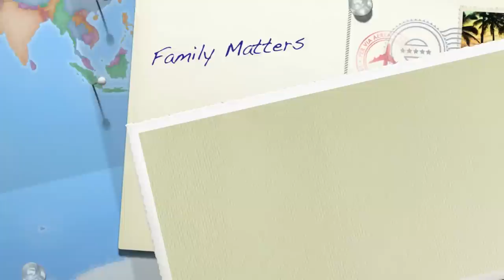AP European History Satire: Family Matters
This is a short satire my friends and I put together for our AP Euro final. Nothing quite like making fun of the countries you've slaved over studying for 9 months. Oh, and enjoy the bloopers. :)